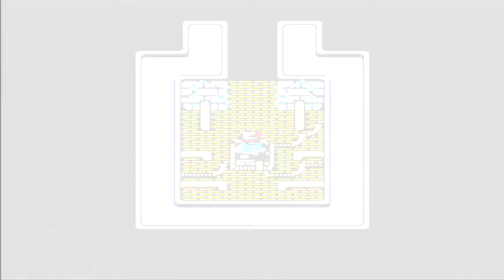Shining Force Chapter 8: " Rise of the Ancient Castle Part 2 + ENDING "